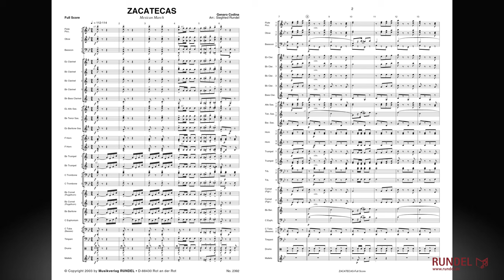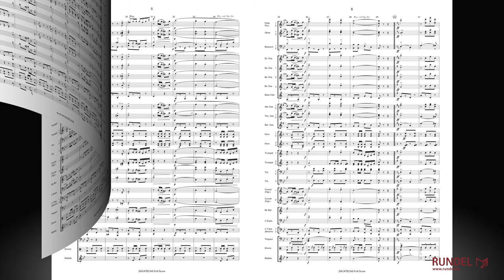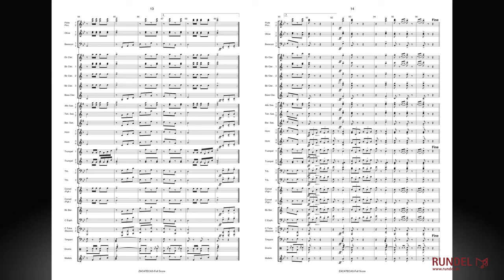Zacatecas | Genaro Codina (1852-1901) | Arrangement: Siegfried Rundel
Im Jahre 1891 wurde im Freundeskreis von Genaro Codina heftig darüber diskutiert, wer denn der bessere Komponist sei, sein Schwager Fernando Villapando oder Codina. Man kam überein, dass beide einen Marsch komponieren sollten und dass anschließend eine Jury ein Urteil zu fällen hätte, welche Komposition das bessere Stück sei. Der Wettstreit zog sich in die Länge, doch schließlich trug Codina auf der Harfe einen Marsch vor, den er „Marcha Aréchiga“ nannte. Diese Komposition ging im Wettstreit zwischen ihm und seinem Schwager eindeutig als das bessere Stück hervor. General Jesús Aréchiga, der damalige Provinzgouverneur, nahm die Widmung allerdings nicht an und schlug stattdessen den Titel "Zacatecas“ vor als Huldigung an die gleichnamige Provinz und ihrer Hauptstadt.

Die Stadtmusik Zacatecas führte den Marsch unter der Leitung von Fernando Villalpando, der auch für die Instrumentation verantwortlich zeichnete, erstmals in einem Konzert auf der Plaza de Armas am 15. September 1892 auf. Der Marsch von Codina wurde förmlich zur „zweiten Nationalhymne“ Mexicos als man ihm einen patriotischen Text unterlegte, der alle Mexikaner begeisterte.